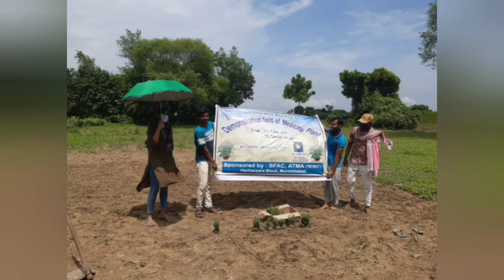Tulsi Farming # Medicinal Plant Farming In West Bengal # ঔষুধি ফসল চাষ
ঔষুধি ফসল চাষের প্রশিক্ষণ থেকে বিক্রি পর্যন্ত একমাত্র ও অন্যতম বিশ্বাসযোগ্য প্রতিষ্ঠানে যোগাযোগ করে ও সফলতার সাথে ঔষুধি ফসল চাষ করে কৃষকের আয় বৃদ্ধির সুবর্ণ সুযোগ।

* কোম্পানির সাথে ঔষুধি ফসলের চাষ নিয়ে ব্যবসা করার সুযোগ রয়েছে *

SUVORAJ AGRO PVT. LTD.
Rajarhat *Kolkata
Kolkata 700136